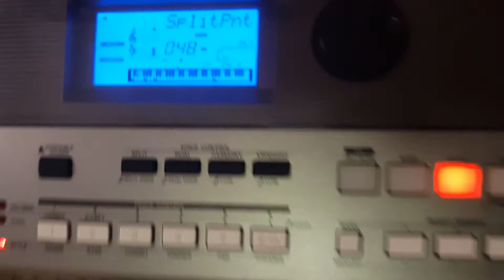Nee partha parvai song keyboard notes and chords Done by PRASANNA 😊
I did for piano version. DONE BY PRASANNA 😊

song in veenai by supreya 😍